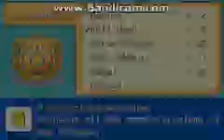Let's Play Pokemon Sienna (GBA ROM) Episode 14_Vrai Cave_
In this episode, we get our butts kicked in the Vrai Cave!